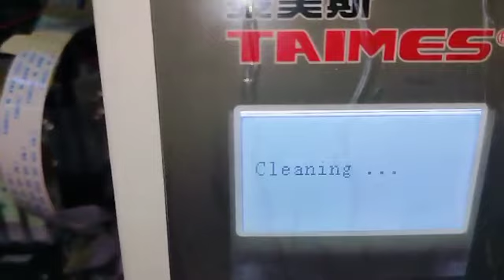5-15-24 SUBLI VLOG